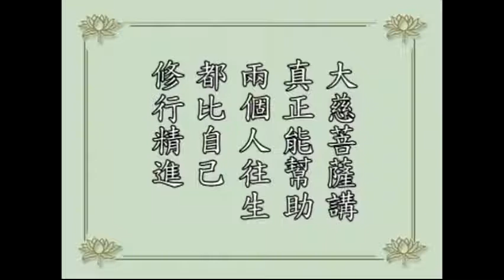净空老法师佛学答问精选：帮助往生者助念，会不会影响自己的修行？是否背因果？